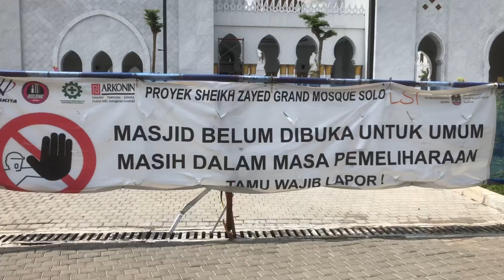Masjid Sheikh Zayed Terkini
Lokasi masjid ini ada di Solo Jawa Tengah